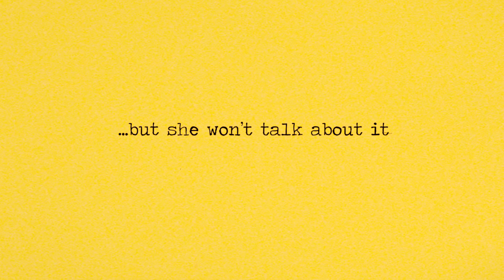Party With Me (Official Trailer)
Winner of "Best Film" and Variety Magazine "Best Ensemble" at Method Fest Independent Film Festival 2020

After the sudden death of her distant father, a young woman copes by distracting herself with alcohol, drugs, and the antics of her misguided friends.

Director: Robyn August
Cinematographer: Isaac Park
Producer: Matthew Stolarz
Starring: Allison Flanagan, Michael J. Henderson, Noah James